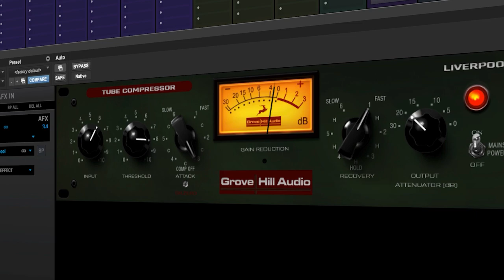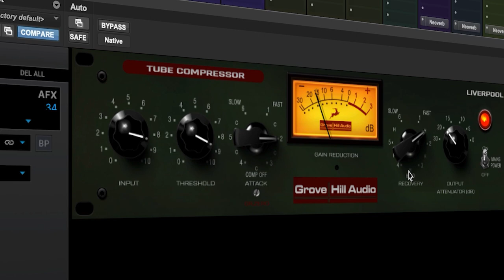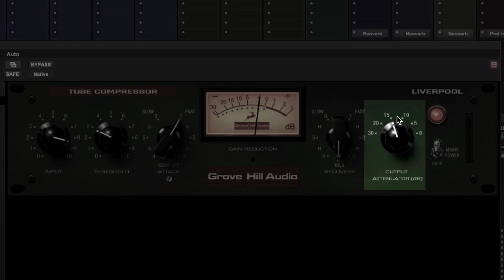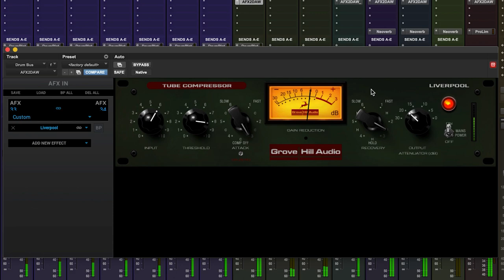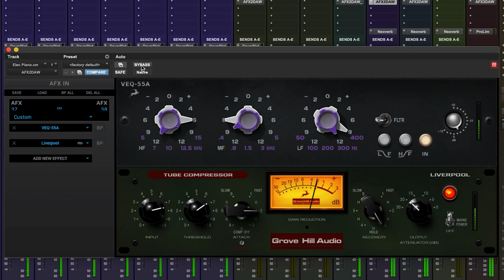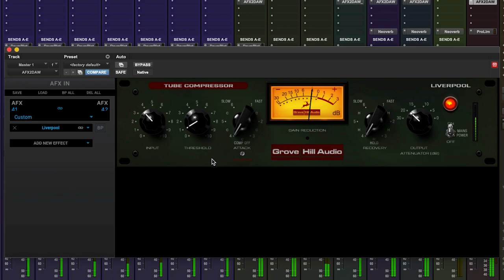Liverpool | Grove Hill Compressor Recreation | Real-time Effect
A contemporary fusion of the most desired features of legendary Vari-Mu classics. Much like its vintage predecessors, this compressor can handle high gain reduction, whilst preserving sound quality without introducing any unwanted artifacts, pumping, or unpleasant distortion.

Liverpool is available in the expandable library of all Synergy Core interfaces and the Orion 32+ | Gen 3. Monitor with the effect in real-time when recording or use it when mixing or mastering in your DAW without adding any CPU load.